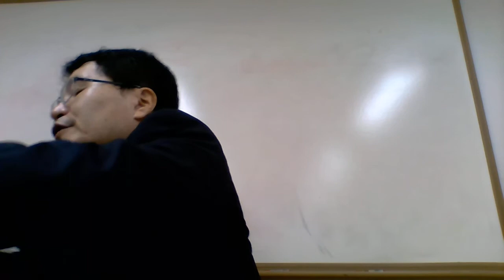복음서이해 2차시 성전정화사건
마태, 마가, 누가, 요한에 나오는 성전정화사건과 성전의 의미에 대한 각 복음서 기자의 신학을 살펴본다.

강사 소개

조재형
그리스도대학교를 졸업하고, 연세대 연합신학대학원에서 신약 전공으로 석사학위(Th.M)를 받았다. 미국 하딩신학대학원에서 문학석사(M.A)와 시카고신학대학원에서 목회학석사(M.Div)를 마쳤으며, 클레어몬트대학원(CGU) 종교학과에서 신약성서 전공으로 박사학위(Ph.D)를 받았다. 현재 케이씨(그리스도)대학교의 강사로 신약성서와 기독교의 기원에 대한 교육과 연구를 하고 있다. 한국기독교학회와 한국신약학회 정회원이며 대학 그리스도의교회 협동목사로 봉사하고 있다. 저서로 『초기 그리스도교와 영지주의』(서울: 동연, 2020) 과 『그리스-로마종교와 신약성서 － 그리스도교 기원에 대한 사상사』(서울: 부크크, 2018) 등이 있고, 신학 전문학술지에 약 25편의 논문을 게재했다.